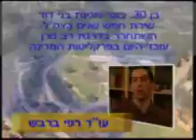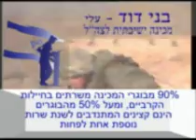ערוץ "בני דוד" - קצת נוסטאלגיה - סרט תדמית תשס"ז